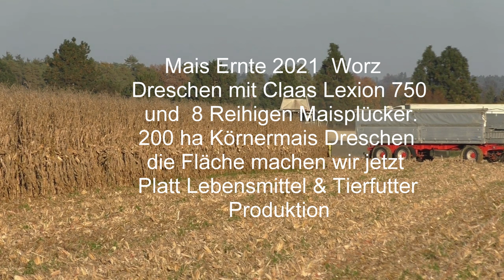Mais Ernte 2021 Worz Dreschen mit Claas Lexion 750 und 8 Reihigen Maispflücker 200 ha Körnermais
Mais Ernte 2021  Worz Dreschen mit Claas Lexion 750 und  8 Reihigen Maispflücker. 200 ha Körnermais Dreschen die Fläche machen wir jetzt Platt Lebensmittel & Tierfutter Produktion